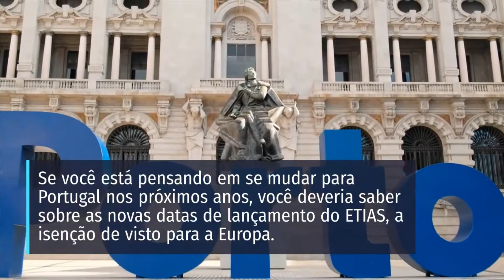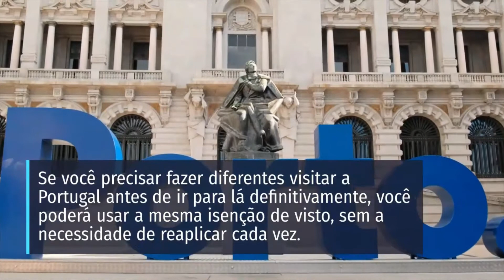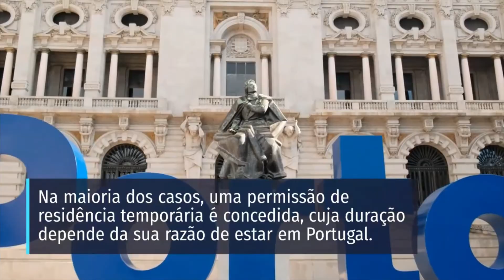Portugal uma excelente opção para Brasileiros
Como morar legalmente em Portugal

Um Ebook que pode tornar sua vinda para Portugal mais fácil

Primeiros passos para Morar em Portugal

 O GUIA ENOTURÍSTICO PARA UMA VIAGEM PERFEITA é um curso completo, com 19 módulos mais o BÔNUS de um Roteiro de 7 dias em Portugal com horários e atividades, telefones, endereços e tempo de deslocamento

O QUE O CURSO "PORTUGAL SEM ARREPENDIMENTO" VAI TE OFERECER?
19 MÓDULOS COMPLETOS COM TUDO QUE HÁ DE MELHOR RELACIONADO AO MUNDO DOS VINHOS EM PORTUGAL.
O curso PORTUGAL SEM ARREPENDIMENTO: O GUIA ENOTURÍSTICO PARA UMA VIAGEM PERFEITA é um curso completo, com 19 módulos mais o BÔNUS de um Roteiro de 7 dias em Portugal com horários e atividades, telefones, endereços e tempo de deslocamento, pela metade do preço que ele será vendido normalmente. Ou seja, por apenas 250 REAIS.

ADQUIRIR O CURSO PORTUGAL SEM
ARREPENDIMENTO = GARANTIR EXPERIÊNCIAS
E LEMBRANÇAS INESQUECÍVEIS

CURSO COMPLETO COM 19 MÓDULOS
+ (BÔNUS) UM ROTEIRO DE 7 DIAS EM PORTUGAL COM HORÁRIOS E ATIVIDADES, TELEFONES, ENDEREÇOS E TEMPO DE DESLOCAMENTO + COMUNIDADE EXCLUSIVA NO FACEBOOK PARA TIRAR DÚVIDAS E COMPARTILHAR EXPERIÊNCIAS

30 Dias de Garantia,
4 x a garantia oficial!
Em até 30 dias depois do pagamento, se você resolver desistir da compra por qualquer motivo, nós devolvemos todo o valor pago, basta enviar um e-mail cancelando, sem burocracia, sem perguntas!

SAIBA AQUI Algumas Curiosidades sobre Portugal -Tudo que você precisa saber para morar em Portugal